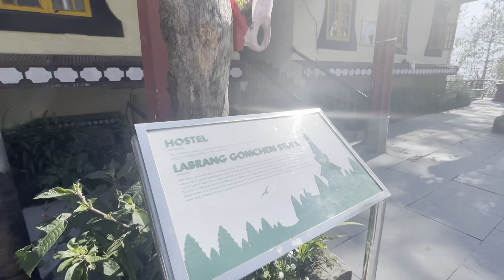Like in Sikkim|Bakery visit| normal talk about my YouTube |Enchay monestry |Chandmari|Rainy day